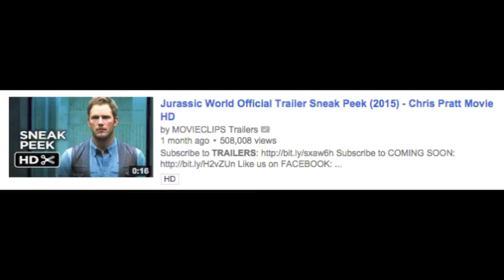ANT-MAN TRAILER *BREAKDOWN*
Here's my breakdown for the brand new Ant-Man trailer. What did you think of it? Let me know below.